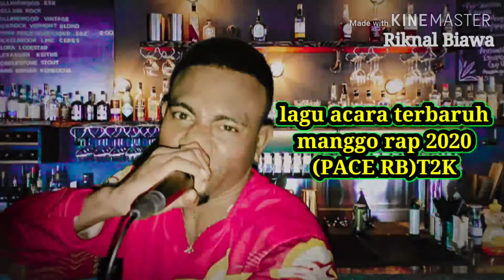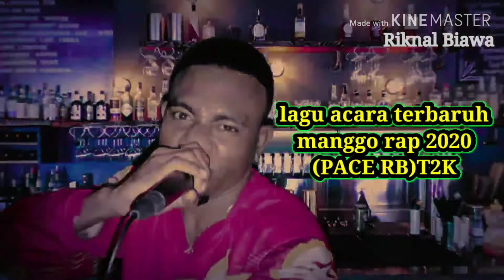Lagu Acara Manggo Rap Pace R Biawa 2020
Riknal Biawa